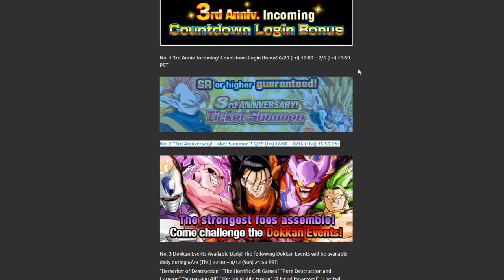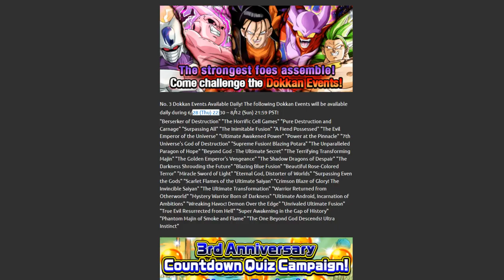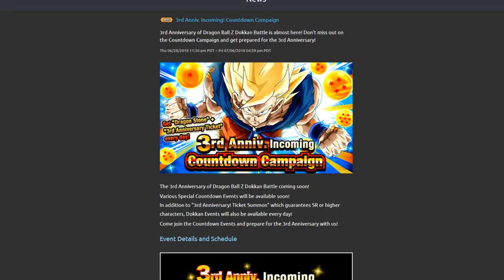YA ANUNCIADA LA CUENTA ATRAS PAR EL 3ER ANIVERSARIO! | DBZ Dokkan Battle En Español